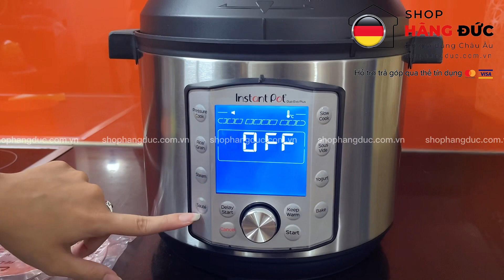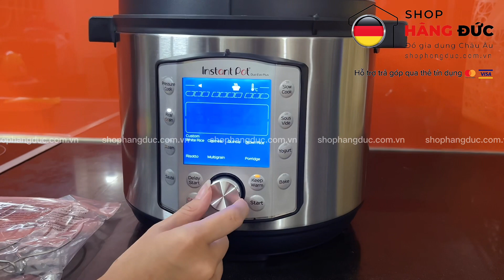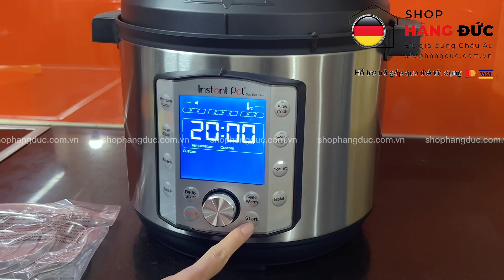Hướng dẫn sử dụng Nồi áp suất đa năng Instant Pot Duo Evo Plus 10 in 1 - shophangduc.com.vn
CÔNG TY CỔ PHẦN GIA DỤNG CHÂU ÂU EUROHI

🇩🇪 Hệ thống cửa hàng:
📍  Hà Nội:
** Mặt trước: Số 685 Quang Trung, Hà Đông, Hà Nội.

**Mặt sau (tiện đỗ ô tô thoải mái): Số 54 dãy 2 tổ 4 Phú La, Hà Đông, Hà Nội

📍 Hồ Chí Minh : Số 785/12 Nguyễn Kiệm, Phường 3, Quận Gò Vấp, tp Hồ Chí Minh ( đối diện bệnh viện 175)